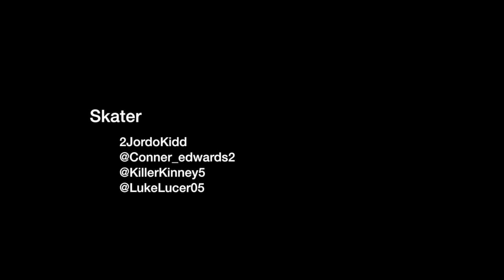A.O.M | Dance | Money in the bank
Had to re upload cause i deleted it by accident this morning. Please help me get back to the amount of views it was before.